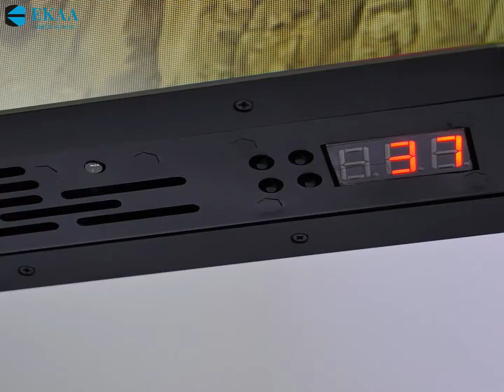EKAA Window Facing LCD Display - Double Sided High Brightness LCD Kiosk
- Brightness: 3000nits on one side and 1000nits on the other side
- Smart Brightness Control
- Android System with CMS software
- High Temperature Resistant LCD Panel, support facing sunlight directly
- Ultra Slim and Narrow Bezel Design
- Built-in temperature control indication module